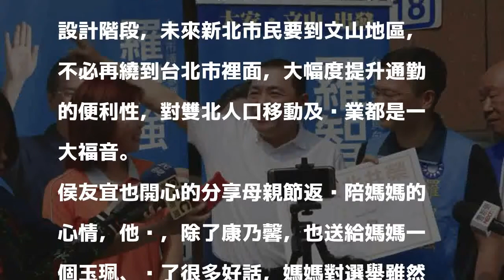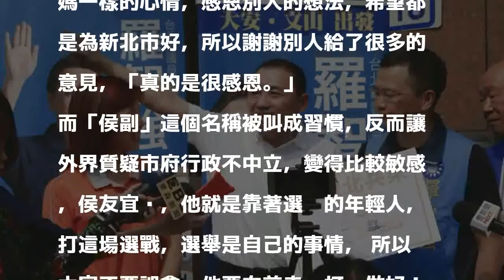為羅智強站台 侯友宜暢談捷運串聯雙北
〔記者何玉華／新北報導〕國民黨新北市長參選人侯友宜今天跨境到台北市為市議員參選人、前總統府副祕書長羅智強直播站台，羅智強準備捷運環狀線手板，期待未來南環線能盡速通車，侯友宜也侃侃而談，捷運建設是雙北共生共榮的關鍵，未來環狀線2期的南環連接大坪林與動物園，將會為雙北串聯更便利的生活圈。

發表評論評論如下。